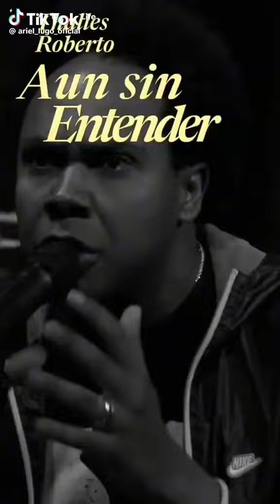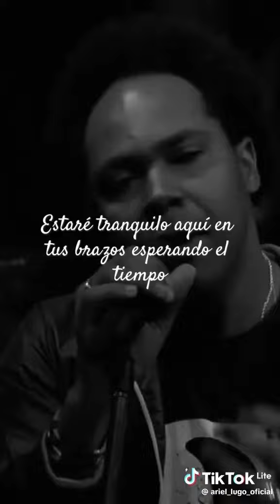Roberto@ aún@ sin entender